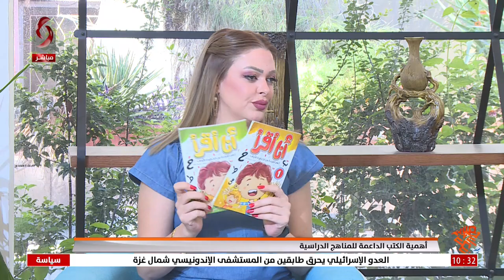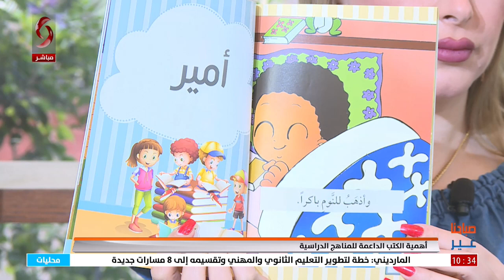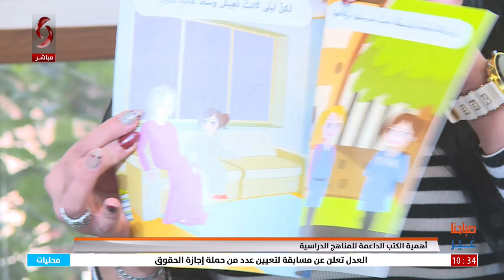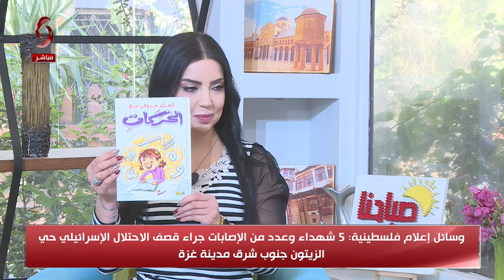سميرة شكر - كاتبة متخصصة في مجال الطفولة | صباحنا غير 2024/10/22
أهمية الكتب الداعمة للمناهج الدراسية